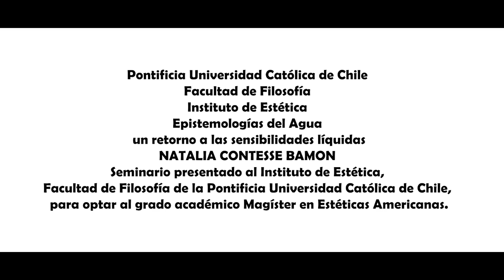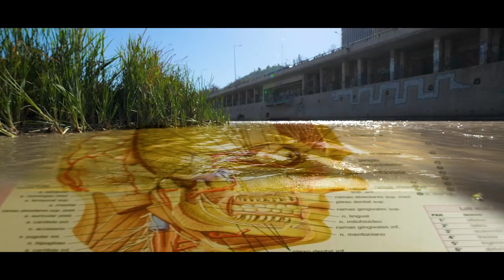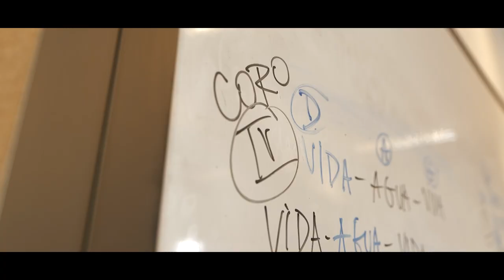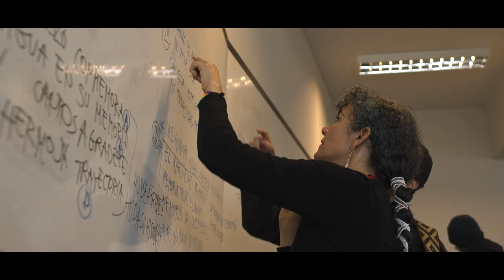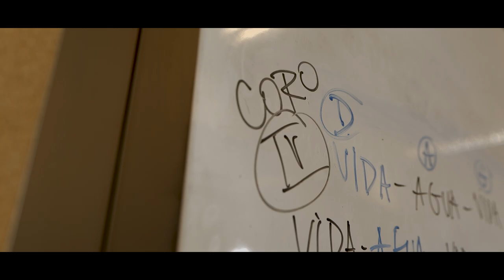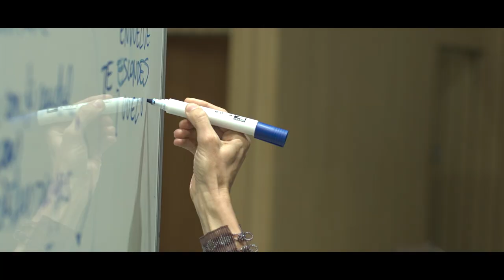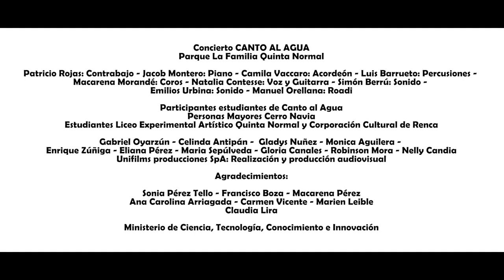Natalia Contesse. Canto al Agua.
Experiencia pedagógica artística de sensibilización y significados del agua